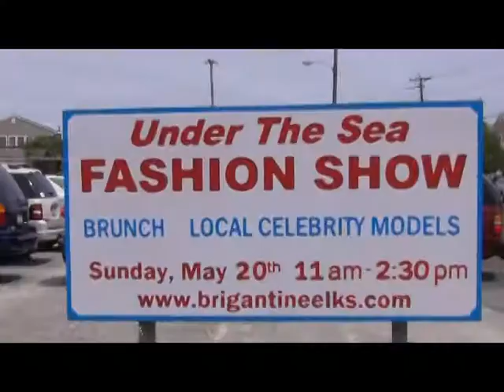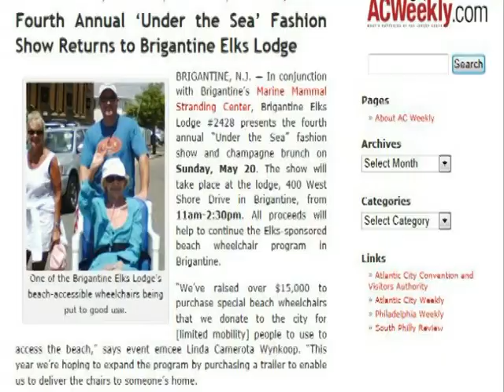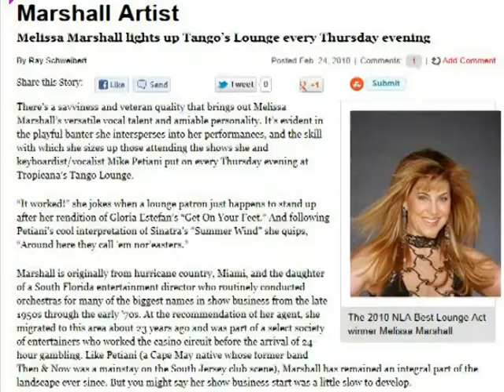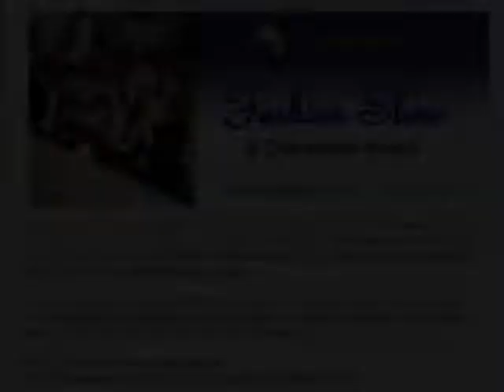Brigantine ELKS Fashion Show & Champagne Brunch feat Whitney Ullman.mpg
BRIGANTINE, N.J. — In conjunction with Brigantine's Marine Mammal Stranding Center, Brigantine Elks Lodge #2428 presents the fourth annual "Under the Sea" fashion show and champagne brunch on Sunday, May 20. The show will take place at the lodge, 400 West Shore Drive in Brigantine, from 11am-2:30pm. All proceeds will help to continue the Elks-sponsored beach wheelchair program in Brigantine.

"We've raised over $15,000 to purchase special beach wheelchairs that we donate to the city for [limited mobility] people to use to access the beach," says event emcee Linda Camerota Wynkoop. "This year we're hoping to expand the program by purchasing a trailer to enable us to deliver the chairs to someone's home.

The fashion show will feature local and celebrity models, including TV personality and president of WIN promotions Whitney Ullman, Miss Atlantic County Lindsey Petrosh, entertainer and Atlantic City Weekly Nightlife Awards recipient for Best Lounge Singer Melissa Marshall, Brigantine Mayor Philip J. Guenther, and Sarah Holt and Johnny Zappas from the band Either Way. The event chairperson is Toni Harris.

Fashions are being provided by Lilli Rose, Primal Surf, Root Beer Barrel and the Brigantine Beach Gift Shop. Accessories will be provided by Bloomingsales. The event will also feature a gourmet brunch and bellini bar, raffles and door prizes.